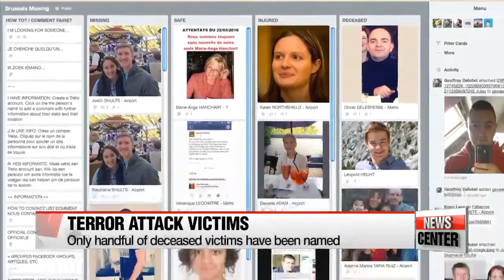Questions remain as Begian authorities hunt suspects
벨기에 검찰 "공항 테러 용의자 아직 안 잡혀"
It's been two days since the Brussels terror attacks, and so far three suspects have been identified, with another unknown suspect on the run.
Reports of a fifth suspect are also emerging.
As the manhunt continues, uncomfortable questions are being raised of the Belgium authorities on such horrendous terrorist attacks could have happened.
Kwon Jang-ho has the latest.
Belgian authorities are currently on the hunt for at least two men who were directly involved with the Tuesday bombings at a metro station and airport in Brussels.
According to French and Belgian media, the first is a new suspect who was spotted on CCTV cameras accompanying the metro station bomber, Khalid el-Bakraoui, just before the attack.
The man has not yet been identified and it is not clear whether he was killed at the scene or is on the run.
The second is a man seen at the airport with the two suicide bombers, one of whom has been identified as Khalid's brother, Ibrahim el-Bakraoui.
It is believed that this man fled the scene after his bomb failed to detonate.

Thirty-one people are confirmed to have been killed in the attacks so far.
An additional 61 people are in critical condition,... four of whom are in a coma and haven't yet been identified, so authorities have only named a handful of the deceased victims so far.
Identification has been difficult due to the damage done by the attacks, and the number of foreigners among the victims.
Families still waiting to hear from missing loved ones have turned to social media and news outlets to try to find them.

Meanwhile, the attacks have raised questions about what has been done, or missed... to prevent them.
The three named suspects were known to have links to the Islamic State cell responsible for the Paris attacks in November last year.
Ibrahim el-Bakraoui had even been arrested and deported from Turkey in June, but the Belgian authorities did not extradite him as they felt there was no specific information linking him to terrorism.

EU interior and justice ministers will be holding an emergency meeting in Brussels on Thursday to discuss how to move forward.

Salah Abdeslam, the only surviving suspect of the Paris attacks and who was arrested in Brussels last week, was due in court for a hearing on Thursday, but it has now been postponed to April.
According to his lawyer, he has denied any prior knowledge about Tuesday's attacks. He also added that the suspect does not oppose extradition to France.